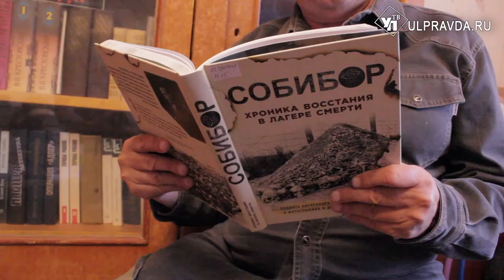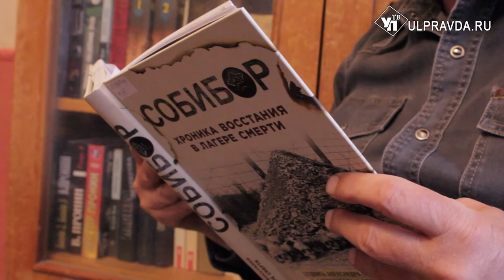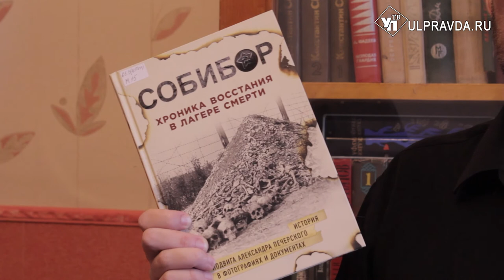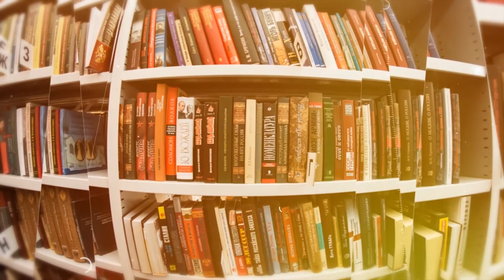Дежурный по чтению. Собибор